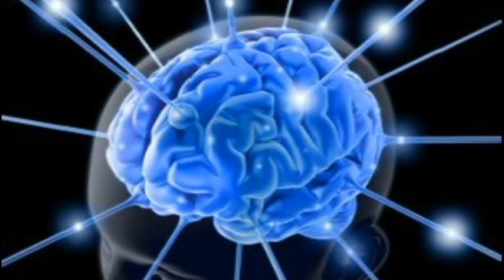Ojo Fatuo | Mutated Mind - Dark Techno - Dj Luar Final.avi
Ojo Fatuo | Mutated Mind - Dark Techno - Dj Luar Final